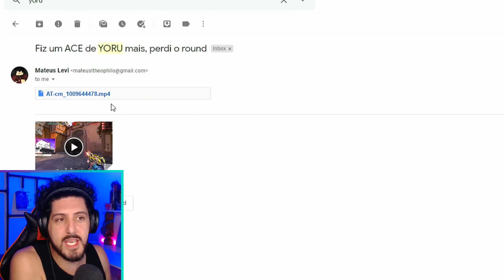YORU YORU VAI PEGAR O SEU... PONTO! | Highlight dos Inscritos Valorant! React Valorant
YORU YORU VAI PEGAR O SEU PONTO!
Highlight dos Inscritos Valorant!

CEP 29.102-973